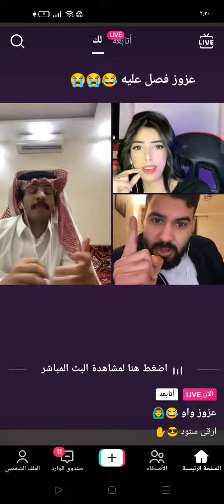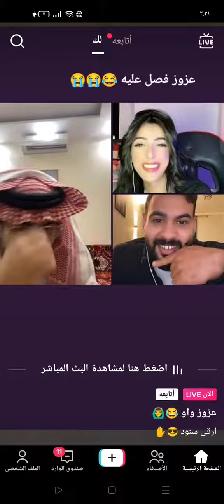عزوز واو فصل عليه 😂😅🔥طقطقه وضحك عزوز واو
لا تنسى الايك والاشتراك وتفعيل جرس التنبيهات ليصلك كل جديدنا
عزوز واو
طقطقه  عزوز واو